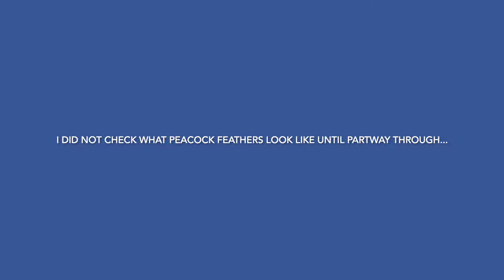Trying a CREATIVE Makeup Look! (Am I a Plus Size makeup Artist??)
Hi Neighbor!! I'm FINALLY back to doing makeup videos, and today I'm trying a CREATIVE makeup look! Answering the eternal question, despite being a beauty beginner, secretly... am I a plus size makeup ARTIST?? I needed to know what would happen if I just let my creativity FREE and ignored the makeup rules and regulations I've been learning, and I have to say... I'm pretty okay with the results :)

I hope you enjoy watching me make up a peacock-feather-inspired artistic makeup look as I go along! If you like it, I guess you can use it as a creative eye makeup tutorial? I hope it's an EASY creative makeup look for you if you try to re-create it (and you can cut out some of my mistakes along the way!)

Do you ever try creative, unhinged, expressive makeup looks? What did you think of mine? Would you like to see me do more and take it to the next level? Let me know all your thoughts and reactions in the comments below! While you're there commenting, I hope you like this video, subscribe to my channel, and set your notifications to all, so you can keep in touch with everything going on here in the neighborhood! We just recently passed 200 SUBSCRIBERS which I am SO grateful for!! I am so happy at how much the neighborhood is growing, and I can't wait to get to know all the new faces who have joined recently :D

I appreciate your time, and the fact that you're spending your time here with me.
Bye :)